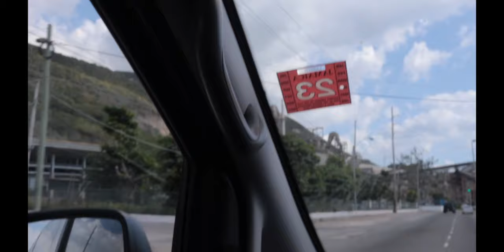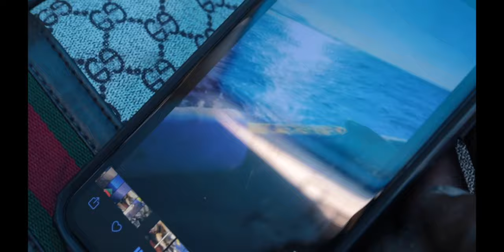Is it safe to go to Jamaica right now? A vlog inspired by the Bob Marley movie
Hi Sunshine! ♡ Welcome to another video where we share An authentic Jamaican vlog, Outdoor cooking with family and driving from Kingston to St. Thomas on the new highway.

Secondary title: US Issues Travel Advisory for Jamaica In 2024, an authentic vlog on Jamaican lifestyle

Questions I’ve been asked:
✨How long does it take to drive from Kingston to St. Thomas Jamaica?
✨Is It safe to go to Jamaca right now?
✨How to cook outside in Jamaica?
✨What is the food culture in Jamaica?
✨What is Kreng Kreng?
✨What is the most popular food in jamaica?
✨How long is the Southern Coastal Highway in Jamaica?

♡ LET’S CONNECT!

♡ CHAPTERS

2024 Goal: 20k

Making it with the Matthews, miwtm, Jamaican vlogger, travel to Jamaica, Jamaica vacation 2024, Jamaica vlog 2024, Jamaica travel video, Jamaica 2024, 2024 Jamaica vlog, Jamaica vlog, Jamaican YouTuber, Jamaica vlog channel, my trip to Jamaica, Negril Jamaica, kingston vlog  Drive around Jamaica, drive from Kingston to St. thomas, drive on the new southern coastal highway in jamaica,  kingston Jamaica drive around videos, St. Thomas Jamaica drive around videos, miwtm, Drive around Jamaica, southern coastal highway jamaica, jamaica 2024 vlog, jamaica 2024 travel movie, jamaican vlogger, jamaica drive from kingston to yallahs, how long does it take to drive from kingston to st thomas, st thomas jamaica, outdoor cooking vlog jamaica, cook outdoor jamaica,kreng kreng, jamaican fruits, an authentic jamaican vlog, driving through downtown kingston, jamaica docuseries, bob marley, marley documentary, jamaica documentary, bob marley bull bay, bob marley trench town, the bob marley movie review,i